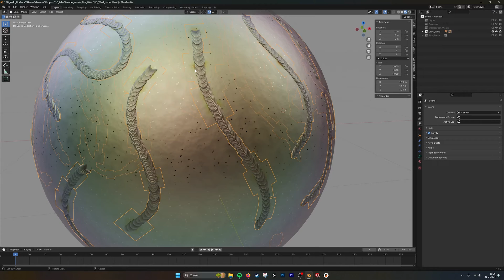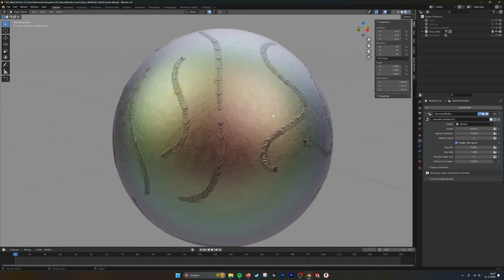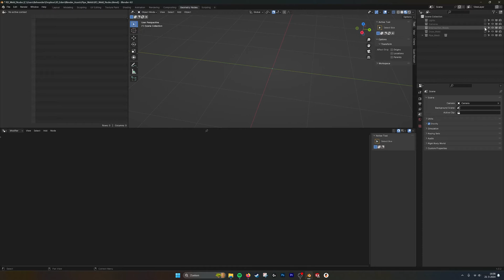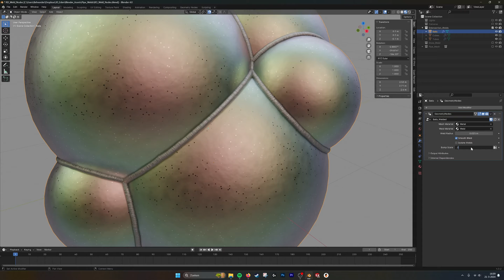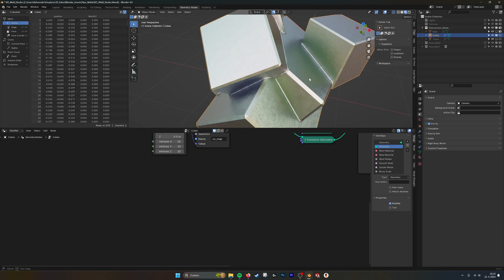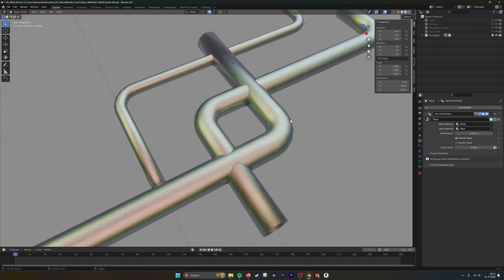Blender, Geometry Nodes, Weld Tools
Tool by 3D-EDEN

Geometry nodes Procedural weld Tools
With these geometry group nodes you can easilly draw welds on surfaces by drawing with the curve tool. You can also weld the intersections of objects automatically and set the weld radius and ruoghness of the lines.